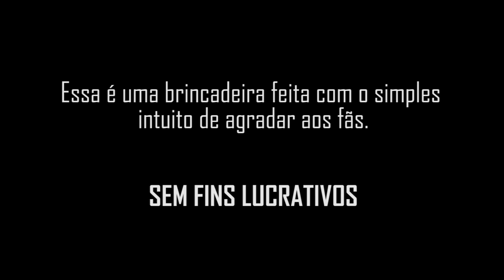Como Treinar O Seu Dragão 3 - Teste Kit Harington DUBLADO | QSDS2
Optamos em dublar o Dragão para ficar mais divertido...
Luana Stteger fez um making of desta dublagem. Vejam no link abaixo! ;)

Teste de elenco inédito de ComoTreinarOSeuDragão com KitHarington de GAMEOFTHRONEs.
Chamada